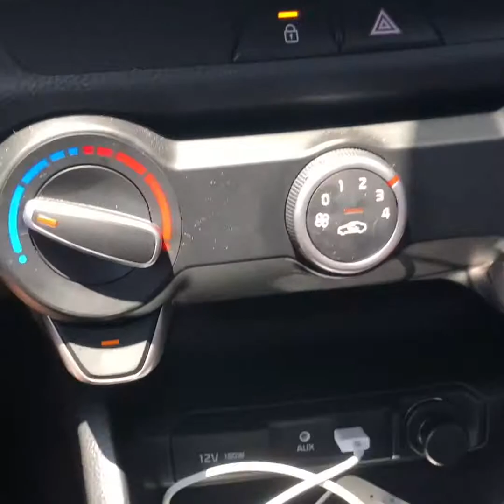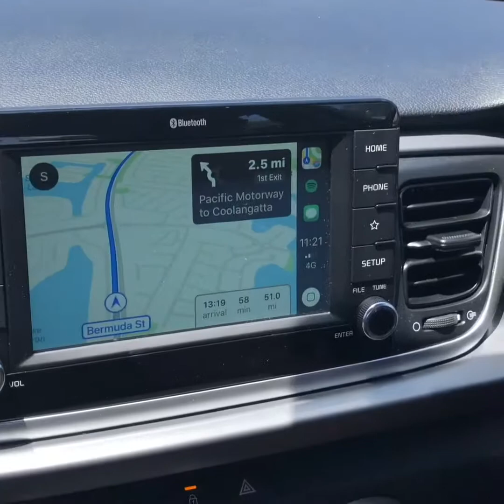D129 - Road trip commencing.. Surfers Paradise to Byron Bay, NSW - 30.01.19